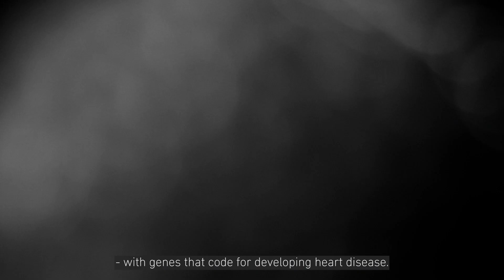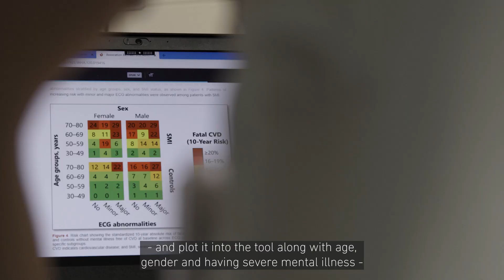Spar Nord Fondens Forskningspris 2022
Christoffer Polcwiartek har vundet forskningsprisen 2022 for sin PhD-afhandling ”Clinical implications of electrocardiogram abnormalities among patients with severe mental illness”. Her forsøger Christoffer at afhjælpe det problem, at psykisk syge dør 20 år før baggrundsbefolkningen – primært af hjertesygdomme. Se filmen, hvor Christoffer præsenterer sit værktøj, der måske kan mindske den sociale ulighed på dette område.